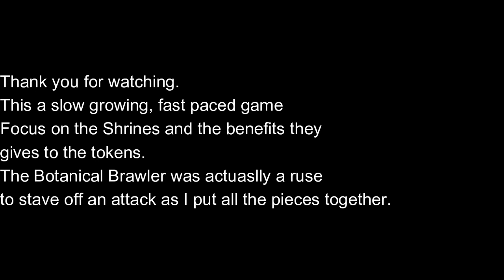Shrines FTW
A very exciting game.  I was sure I was going to lose but the Deck wanted to live!